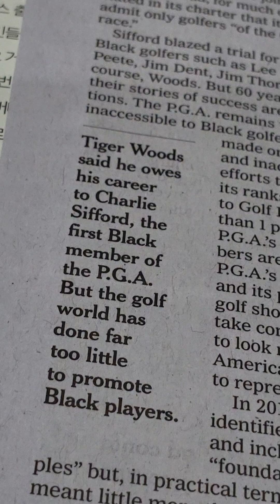왜 프로 골퍼중에 흑인은 드믄가?